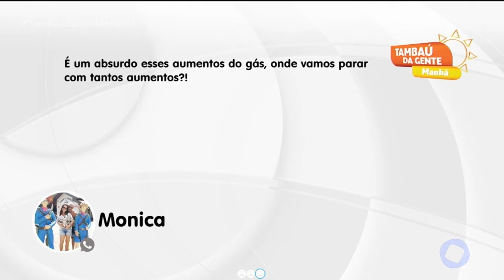Tambaú da Gente Manhã - Gás de cozinha sofre reajuste e fica mais caro a partir de amanhã (07)